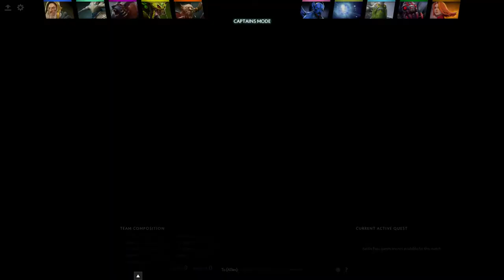VP vs Spirit Betway Arena King of the Hill #3 Show Match Game 3 bo5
Virtus.Pro vs Team Spirit - Betway Arena King of the Hill #3 Show Match.

The Betway Arena King of the Hill is a new five-event series of Dota 2 matches in a weekly 'winner stays on' format, broadcast by Moonduck.